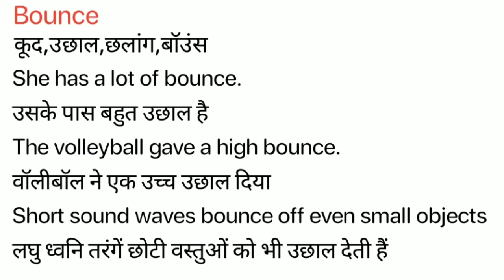Bounce Meaning in Hindi/Bounce ka Matlab kya Hota hai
Bounce meaning in Hindi
Bounce ka Matlab kya Hota hai
Bounce ka Hindi Meaning
Bounce explained in detail.

इस विडियो में मैं  ,Bounce शब्द का इंग्लिश में अर्थ या मतलब क्या होता है इसके के बारे पूरी विस्तृत रूप से बताया .